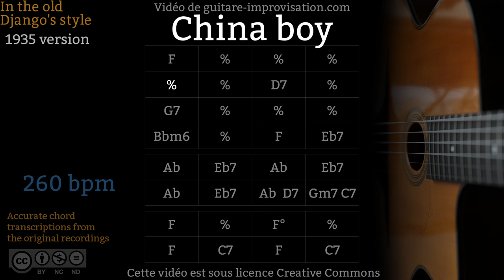China Boy (260 bpm) - Gypsy jazz Backing track / Jazz manouche